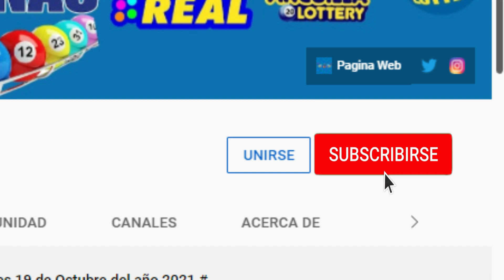Loteria Real Resultados de hoy 28 de Diciembre del 2021.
El sorteo de la loteria real se realiza todos los días a las 12:55 de la tarde por Tele Universo canal 29, CerTV canal 04 y en el canal de YouTube de la entidad. Cada uno de los sorteos se llevan a cabo después de una previa auditoria de las autoridades participante en cada sorteo.